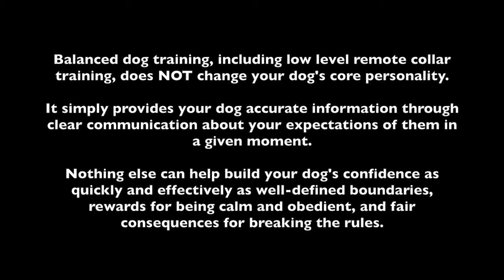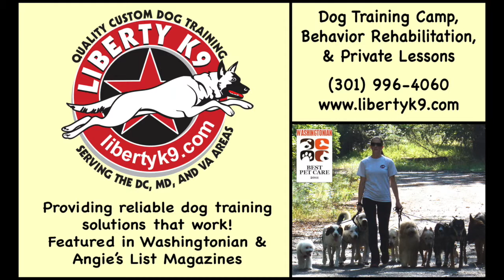Camp Day #7: Calmly socializing with the cat and other dogs (while being out of command and free).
Liberty K9 Dog Trainer Kristina Carmody shows how Penny can calmly socialize with other dogs and the cat without needing to be in a command. Despite misconceptions about remote collar training, balanced dog training keeps the dog well behaved while still keeping the dog's playful nature intact.